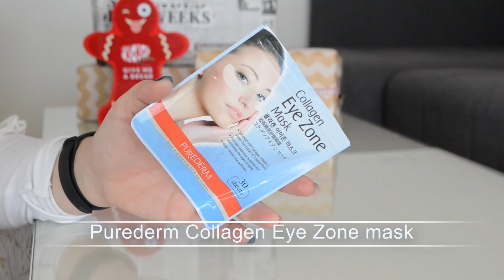Nefavoriti 2020 - proizvodi koji su me razočarali 😭🤬||| BEAUTY BANG THEORY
Došao je i taj dan, koji se na BBT kanalu dešava samo jednom godišnje i nadam se da smo svi spremni za njega 😂 Nefavoriti su video koji mi uvek teško padne da snimim, iako mislim da je fer da nakon cele godine deljenja sjajnih proizvoda sa vama, podelim i neki ne tako sjajan 🙄 Naravno, činjenica da meni neki proizvod nije odgovarao apsolutno ne znači da neće odgovarati i vama 🤗 Veoma često moja mama ili drugarice i ja imamo različito mišljenje o istom proizvodu, tako da bih vam preporučila da potražite još nečije mišljnje pre nego što i sami donesete odluku o kupovini.

Volela bih da čujem vaša mišljenja o proizvodima koje sam spomenula, bez obzira da li su nam mišljenja ista ili ne. Takođe pišite mi koji proizvodi se vama nisu svideli u 2020. 🤗

P.S. Mikrofon je u nekoliko navrata prestajao da radi pa sam u nekim delovima morala da iskoristim zvuk sa aparata, ne zamerite na prelazima :(

Ne zaboravite da lajkujete ovaj video i da se prijavite na naš kanal ukoliko vam se sviđa sadržaj koji stvaramo za vas! 😊

00:00 Uvod

00:58 Šminka
1. Catrice Demi Matt karmin u nijansi 20
2. L'oreal Infallible korektor u nijansi 322
3. Real Techniques sunđer za blendanje pudera
4. Coquette tečno rumenilo u nijansi Blackberry Rich

06:04 Nega lica
2. EOS balzam za usne (mislim da je sa kamilicom)
3. Balea Beauty Effect ampule za lice
4. Purederm Collagen Eye Zone mask

10:52 Nega tela
2. Balea Feel Well sprej za hlađenje stopala
3. Eveline krema za stopala sa 30% uree
4. Shemen Amour Mineralna krema za stopala
5. BIO (BI) ulje
6.Balea Copacabana krema za telo

20:50 Nega kose
1. Velnea fluid protiv ispucalih krajeva kose
2. Alverde šampon sa kokosom

Bronzer - Deborah Milano Summer Festival Maxi Terra (nijansa 01)
Baza za senke - NYX Glitter baze
Senka -  NYX šljokice (nijansa Lumi-Lite)